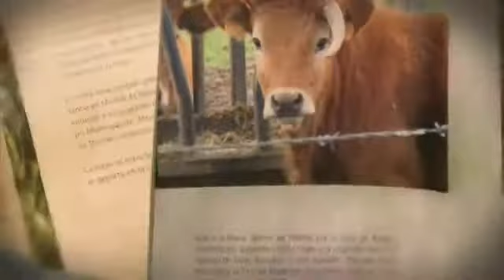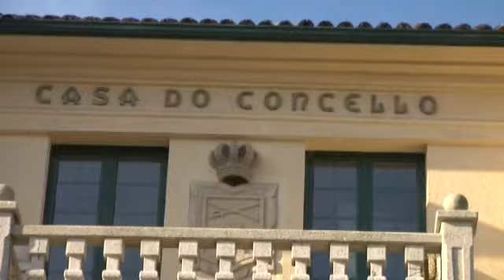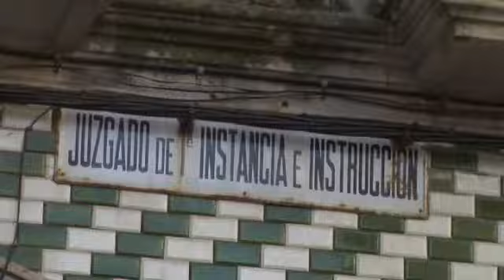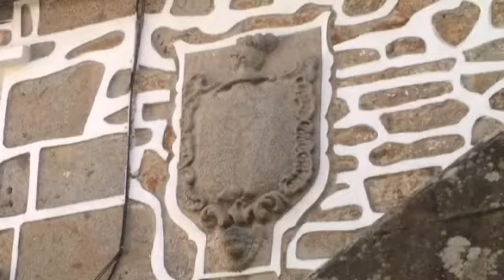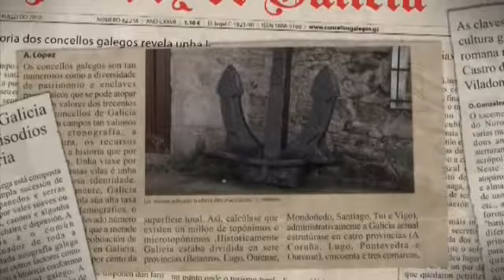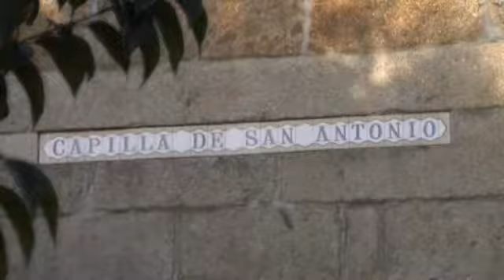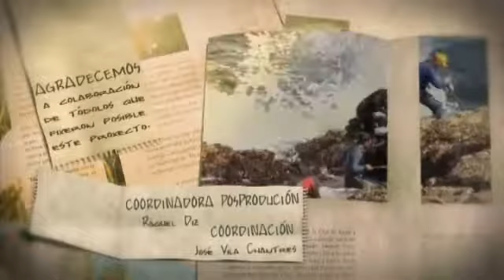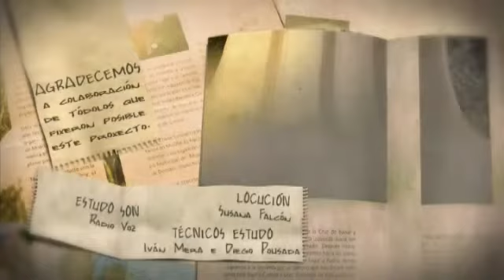Concellos de Galicia: Corcubión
Corcubión é un conxunto histórico único no litoral galego. O seu coidado urbanismo recibe galardóns e admiración por parte do seus veciños e visitantes. Un concello que mira cara o mar, que vive del e que sabe como disfrutalo.